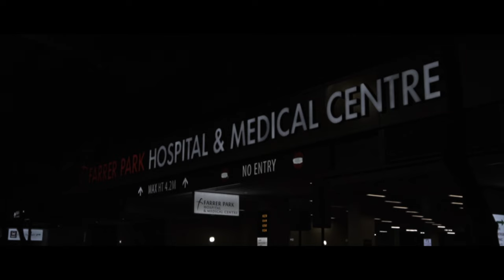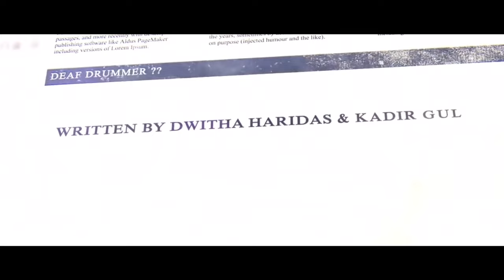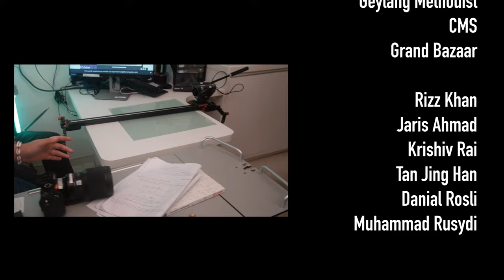TONE DEAF | A Short Film (2023)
Syam Mirza, a passionate drummer, has been preparing his whole life for the performance of his lifetime until he abruptedly loses the most important tool he needs in order to make it, his hearing. Watch as he overcomes the odds and goes through the madness that is his newfound disability.

CAST
Syam Mirza | Audy Ryan
Ita | Harnieta Aris

CREW
Director | Kadir Gul
Producer | Azzaky Aris
Writer | Kadir Gul & Dwitha Haridas
Cinematographer | Kadir Gul
Camera Operator | Qiuling Kwoh
Lighting | Muhammed Dylan
Boom Operator | Dwitha Haridas
Editors | Kadir Gul & Azzaky Aris